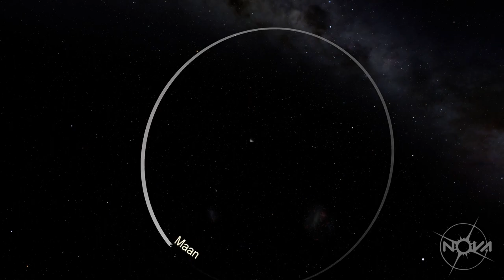Aarde, maan - animatie (geen geluid)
Animatie van de maan (geen geluid). Ondersteunend materiaal bij lesbrieven over de maan en over 'Springen op de maan' (meer info hieronder).

* De maan
Lesbrief voor onderbouw vmbo/havo/vwo.

* Springen op de maan
Lesbrief voor groep 7/8 van de basisschool en voor de onderbouw van vmbo/havo/vwo.

CC-BY: NOVA/AstronomieNL